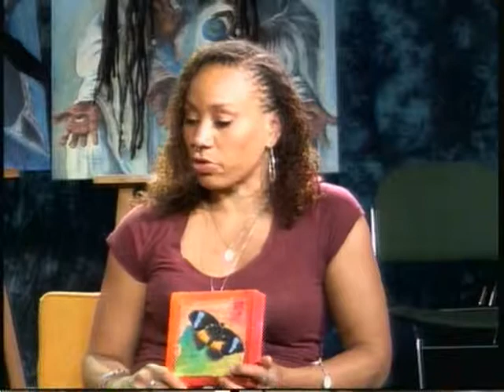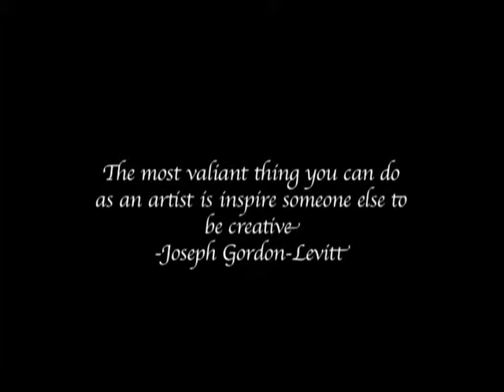01-Artistic Expressions-Michelle Thomas-060914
Artistic Expressions is a show dedicated to highlighting the work of various artist in the community.

The show is created and aired at Hartford Public Access Television channel 5, 95 & 96 @ 4:00pm on Saturdays.

The vision of the Executive Producer George Milner with the assistance of Producer and host Michelle Thomas seeks to gain awareness of the vast talent in the Hartford area.

We are committed to supporting the Arts and Local artists